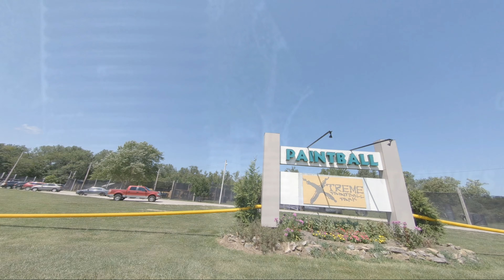Jaegers 5 man mechanical paintball tournament. Mo Magic vs Damage Control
GAME 7
MO Magic vs Damage Control
Jaegers 5 man Mechanical paintball tournament